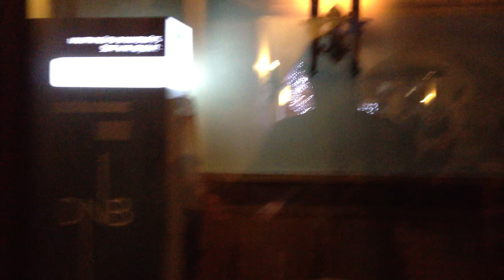ЛАТВИЯ: Поел... иду к башне с часами... Рига Латвия... Riga Latvia